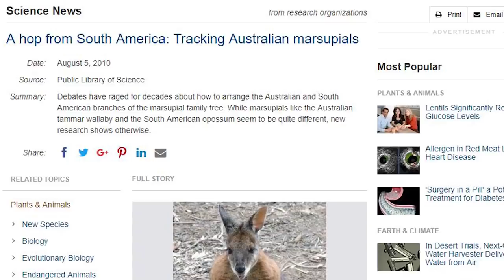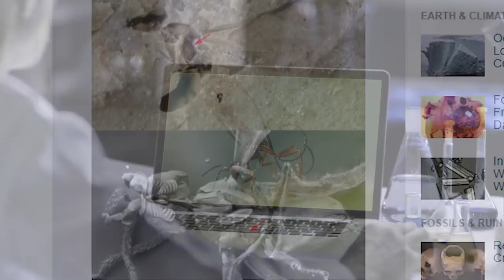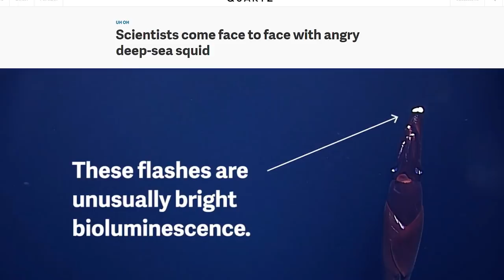16 Strangest Living Fossils Part 2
From vampire squids and sharks … to turtles, insects and marsupials … Here are 16 of the strangest living fossils in the world today

#11  Monito (moe NEE-toe) del Monte  (46 mya)
Its name translates as ‘little monkey of the mountain’ but it’s really not a monkey or any other type of primate. And even though it kind of resembles a rodent, it’s not that either.  Would you have guessed this critter is actually an ancient marsupial … one that is found only in Argentina and Chile.  Just proving that Australia doesn’t have a trademark on marsupials.  In fact, many experts think that marsupials originated in South America, and are the ancestors of those found in Oz and in North America today.  In the case of the Monito del Monte, researchers think these animals diverged from their Australian counterparts around 46 million years ago.

#10  Opossums (70 mya)
Since we mentioned the Monito del Monte and marsupials a little earlier, we’ll follow up with some more of those pouched mammals.  Opossums are native to North America, and are the only marsupials found there (for the record, ‘possum’ refers to the critters found in Australia … technically, anyway).  These animals are usually thought to have a much scarier appearance than their cousins in Oz, and are often mistaken for oversized rodents.  These marsupials originated in South America and entered North America when the two continents were connected some 3 million years ago.  But these critters have been around a long time … experts say around 70 million years!

#9  Alligator Snapping Turtle (90 mya)
If there’s one animal on the list that really looks like it traveled back from prehistoric times, it would be this reptile.  With thick, scaly tails, spiky shells and fearsome beaklike jaws, they look like they could be the dinosaurs of the turtle world.  In fact, they’re often referred to as such.  On average, they can weigh nearly 180 pounds with a carapace that can exceed 30 inches … That serves to make them one of the world’s heaviest freshwater turtles.  They’re found in the US, where they’re often linked to the common snapping turtle … although the two species are not close relations.  Experts say they the animals are capable of living over 100 years.  They’ve managed to inhabit North American wetlands for around 90 million years, going virtually unchanged in all that time.

#8  Queensland Lungfish (100 mya)
As you might have sussed out by the name, this creature is native to Australia … specifically to the Burnett and Mary river systems in the southeastern part of Queensland.  It comprises one of the world’s six extant species of lungfish.  Those animals can grow nearly 5 feet long and weigh nearly 100 pounds … their most distinguishing trait is likely their dorsal lung, which they use to swallow extra air when they rise to the surface. They typically supplement their oxygen supply this way when the water has become deoxygenated, or if their gills aren’t functioning normally.  Fossils of these critters located in New South Wales indicate that this species has remained basically unchanged for at least 100 million years … and their fossil record actually extends back 380 million years.  Experts say these fish are some of the oldest living vertebrates in the world.

#7  Fig Wasps (115 mya)
Did you know that  Fig wasps and fig trees have a unique symbiotic relationship?   The tree provides a home for the insect … and the insect provides pollen so the fruit can ripen.ANd it turns out they might have existed far longer than anyone thought.  In the 1920s, paleontologists found the fossil of a fig wasp dated at around 34 million years old … but was misidentified as an ant.  In 2010, the fossil was re-analyzed, and it was confirmed as that of a pollinator fig wasp -- thought to be the oldest one ever found.  Then in 2013, a fig wasp fossil was found in Brazil that dated back around 115 million years … meaning that the fig wasp may have existed before fig trees appeared!  Experts are still trying to unravel that mystery, but one thing is certain -- Those insects have changed very little over all that time.